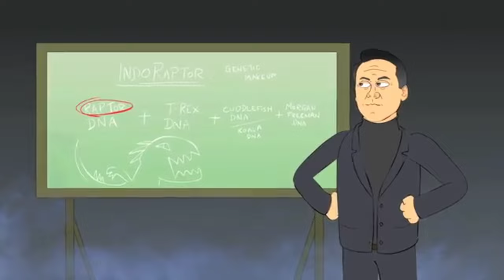♪ JURASSIC WORLD FALLEN KINGDOM THE MUSICAL REMIX - Animated Song 4K (Re-Upload)